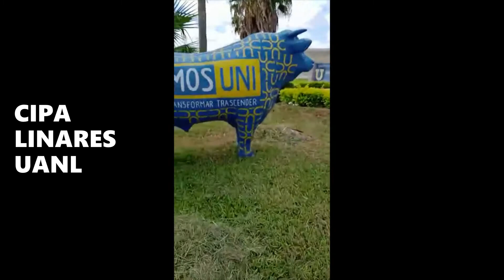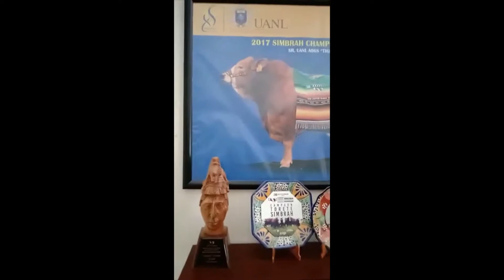CENA MARIDAJE EN EL CIPA DE LA UANL EN LINARES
En esta ocasión, nos invitaron no sólo a dirigir la cata de esta cena maridaje en el Campus Linares de la UANL, sino también a cocinar para el evento. En esta ocasión se llevo a cabo en la noche, fue una excelente idea porque de noche lucen las instalaciones muy elegantes y el clima permitió que los asistentes pasaran una velada extraordinaria.
El reto fue diseñar y preparar un menú que maridara con un sólo vino tinto (ALERE) el vino Blend de la UANL, logramos con éxito el match entre la comida y el vino, pues los comentarios de los asistentes fueron muy halagadores, agradezco la invitación al Director de este Campus el Dr. Nelson Manzanares M. y a su personal que siempre apoyan para que estos eventos sean el deleite de los asistentes. También a los colaboradores que apoyaron para cocinar este menú diseñado por un servidor.